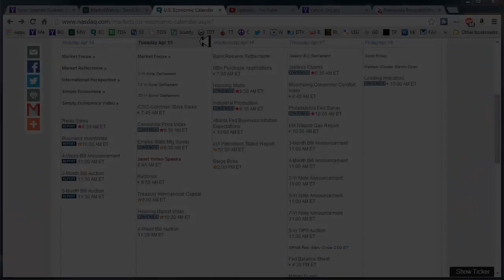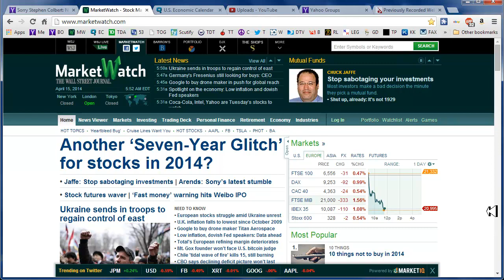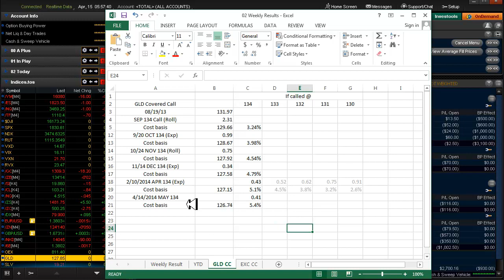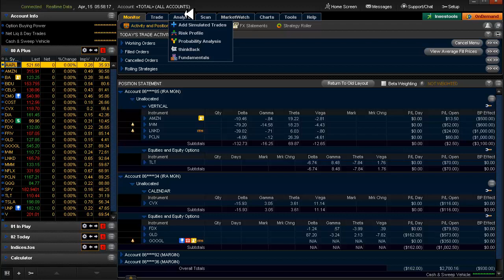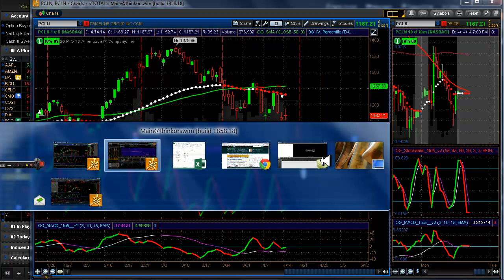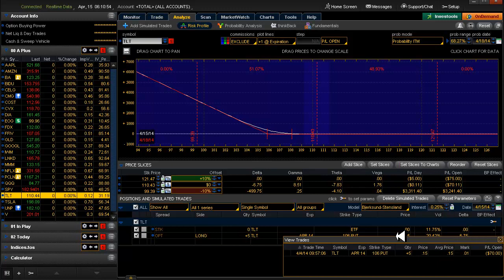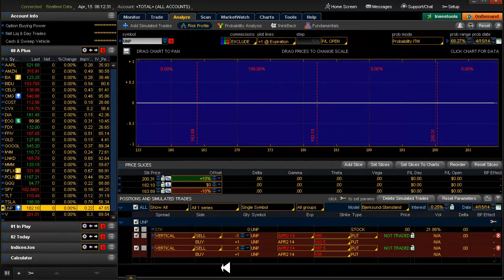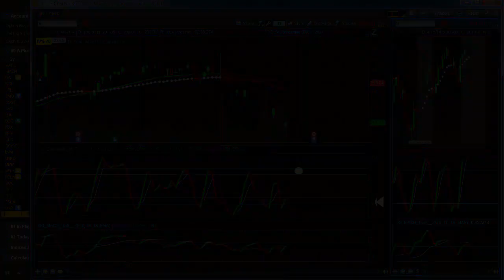Daily Scan for Tuesday, April 15, 2014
Last Daily Scan for this week. Tax day in the US.
Alerts: TSLA▲ Setups: None
Yesterday: Opened IWM▼ and LNKD▼ BEC's.
Today: Close CVX Calendar.